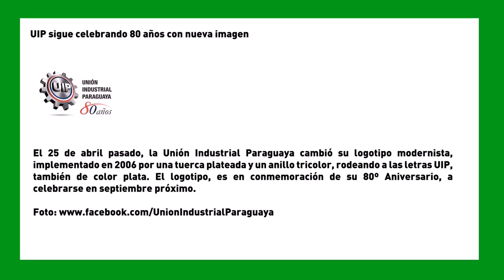UIP sigue celebrando 80 años con nueva imagen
El 25 de abril pasado, la Unión Industrial Paraguaya cambió su logotipo modernista, implementado en 2006 por una tuerca plateada y un anillo tricolor, rodeando a las letras UIP, también de color plata. El logotipo, es en conmemoración de su 80º Aniversario, a celebrarse en septiembre próximo.